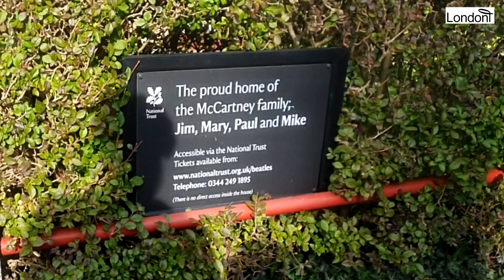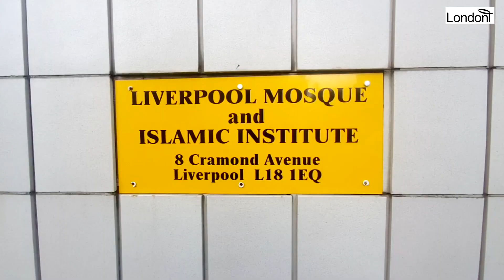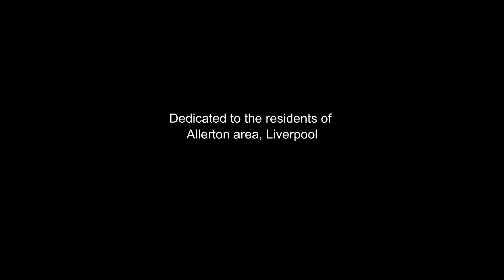Road tour... Allerton area to Wavertree area in Liverpool, England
My 86A bus journey from Mather Avenue, Allerton area, to Smithdown Road, Wavertree area, in Liverpool. I've captured many of the famous landmarks on the way. Enjoy :)